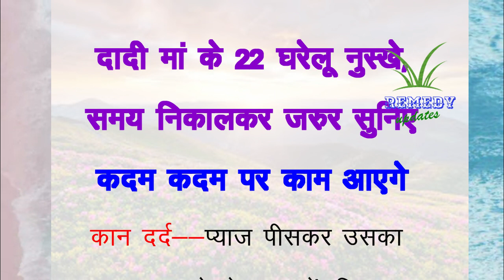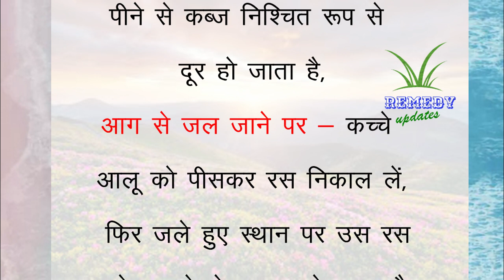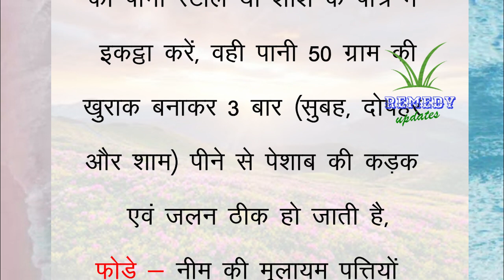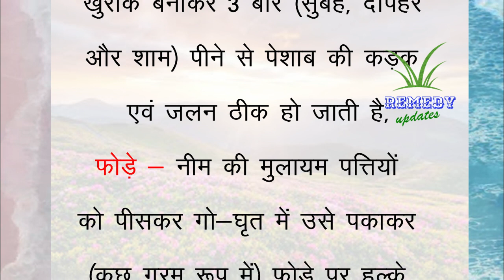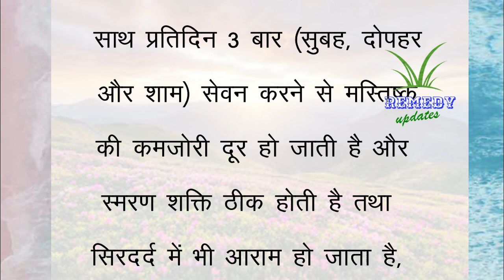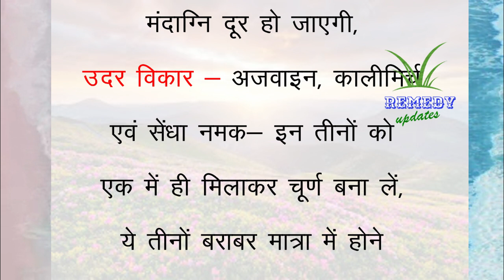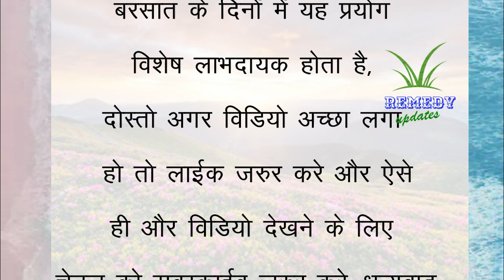दादी मां के 22 घरेलू नुस्खे I हैल्थ टिप्स I motivational quotes| achche vichar| health tips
दादी मां के 22 घरेलू नुस्खे I हैल्थ टिप्स I motivational quotes| achche vichar| health tips @REMEDYUPDATES
suvichar, hindi kahaniyan, hindi kahani, moral stories,
kahaniyan, kahani, shikshaprad kahani, family story,
motivational story, inspirational story, hindi moral stories, manohar kahaniyan, suvichar,
motivationalstory, story in hindi

hania voice, hindi stories, hindi story, hindi kahani,
hindi kahaniyan, lessonable story, emotional story,
heart touching story, moral stories, moral story in hindi, short story, story time, best hindi story, best moral stories, hania voice

शिक्षाप्रद कहानियां, शादीशुदा लोगों के लिए एक बड़ी सीख, Hindi Kahaniyan, Parivarik Kahaniyan, Family Kahani,
moral stories, shikshaprad Kahaniyan, sas bahu ki kahaniyan, kahaniyan, sas bahu kahani, hindi stories,Family Kahani Video, kahani video, emotional story,
kahani kahani, motivational stories, kahani, sad story,
stories, sas Bahu ki stories, Sky Kahaniyan